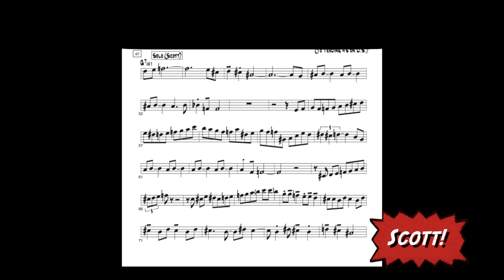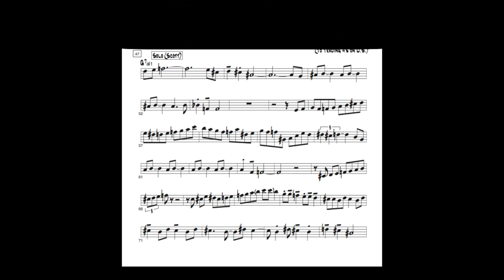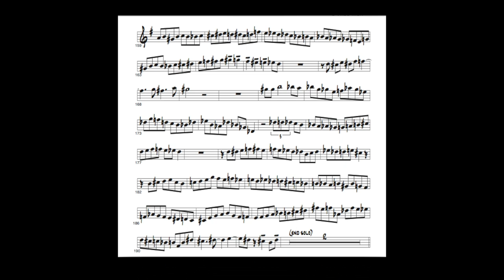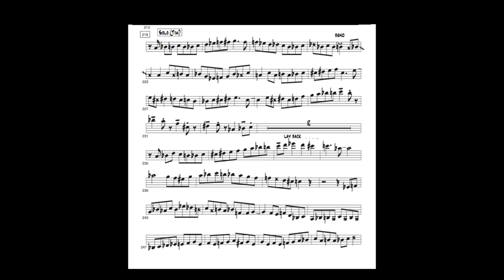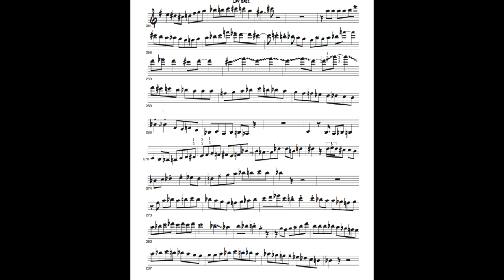Three Wise Men from Brass Nation 20th Anniversary Edition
Three of the jazz world’s most exceptional improvisors take center stage for this unique three trumpets, bass and drums vehicle. Features maestros Greg Gisbert, Tim Hagans and Scott Wendholt.
A once in a lifetime recording takes a curtain call with the reissue of Brass Nation — 20th Anniversary Special Edition. The project features two brand new compositions for brass ensemble recorded in 2020 as well as the newly remastered original tracks. Sixty-one brass luminaries showcase their virtuosic talents performing Michael Davis’s acclaimed compositions.